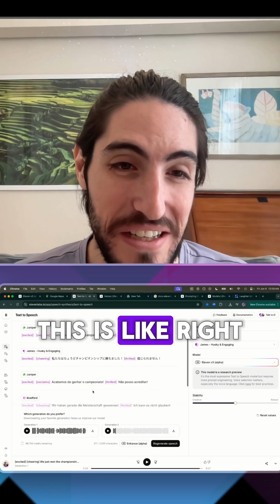Eleven Labs V3 Multilingual will Expand Global Possibilities!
For algo: Voice How to build AI Agents, How to build AI Phone Agents, How to build AI Callers, How to build a VAPI AI Agents, How to build a Voice AI Agent, AI News, AI Voice Technology, Voice AI Development, ElevenLabs Flash, Hume AI, DeepSeek R1, Retell AI, OpenAI Operator, Bolt.new, Voice AI Tools, Voice Generation, Emotional AI, Open Source AI, No-code Voice AI, Voice Automation, AI Development Tools, OpenAI Realtime API, Open AI Advanced Voice, AI Agent Tools, Vocera